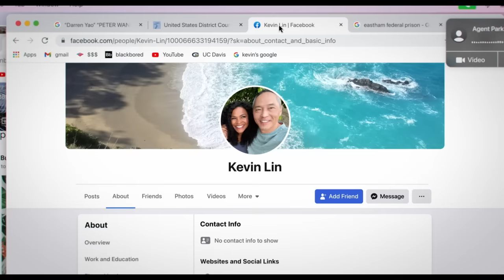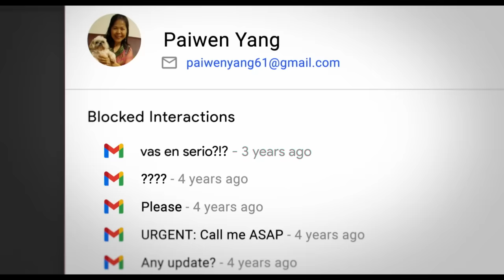MISSING. Tráiler oficial en español HD. Exclusivamente en cines.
De los creadores de Searching llega Missing, un vertiginoso y electrizante misterio que nos hará preguntarnos qué tanto conocemos a nuestras personas más cercanas. Cuando su madre (Nia Long) desaparece estando de vacaciones en Colombia con su nuevo novio, La búsqueda de respuestas por parte de June (Storm Reid) se ve entorpecida por la burocracia internacional. Atascada en Los Angeles, a miles de kilómetros de distancia, June utiliza toda la tecnología a su disposición para intentar encontrarla antes de que sea demasiado tarde. Pero cuanto más profundiza en su búsqueda, su investigación digital levanta más preguntas que respuestas… y
cuando June revela secretos sobre su madre, se da cuenta de que nunca la conoció realmente.